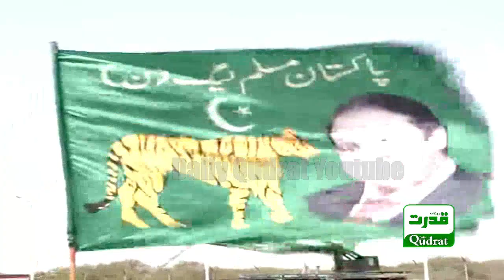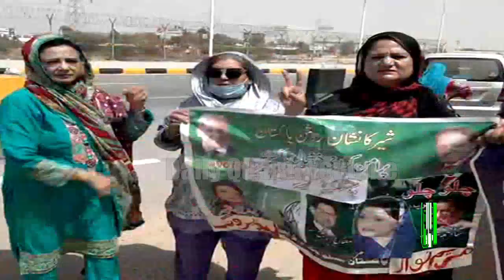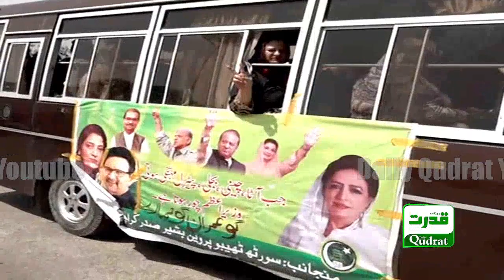PDM Long march Started From Karachi | nehal hashmi Media Talk | Maryam Nawaz Long March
پی ڈی ایم لانگ مارچ ‘ نہال ہاشمی کی قیادت میں قافلہ کراچی سے روانہ
ن لیگ کراچی سے چند درجن کارکنان گاڑیوں میں نکل پڑے